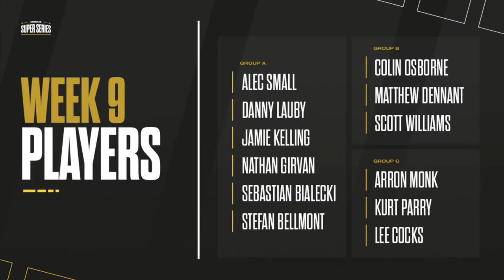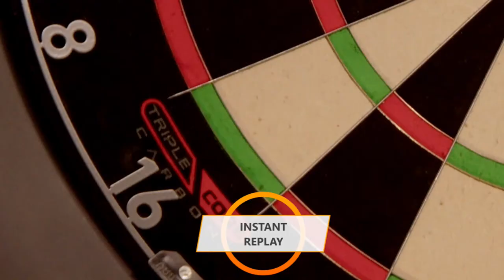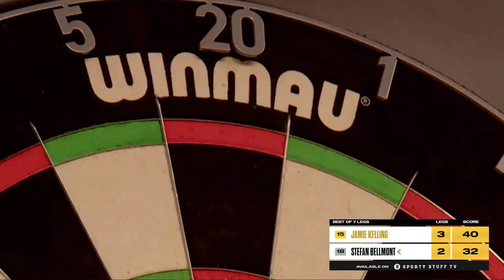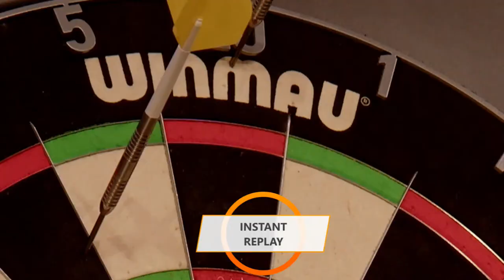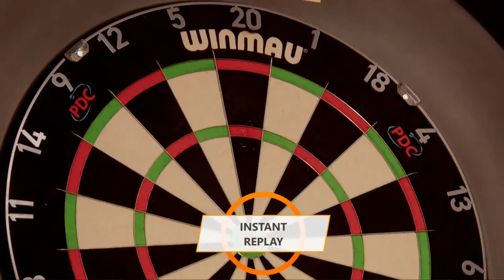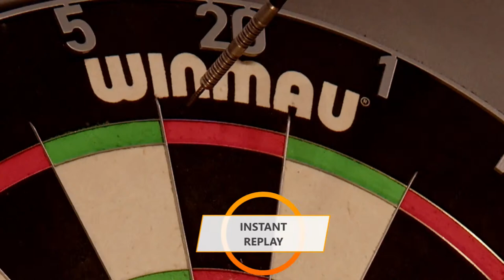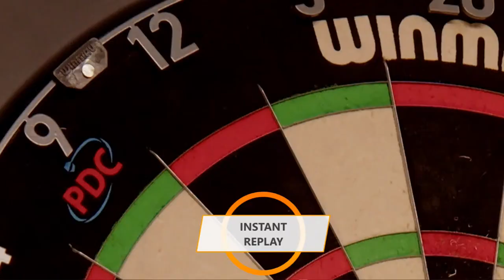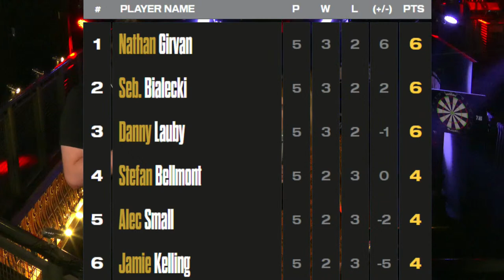MODUS Super Series | Stage 1 Week 9 | GROUP A - Session 1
Welcome to MODUS Super Series in 2022. Monday 19th September 2022 and this evening is the first day of  Group A, tonight you will see

Alec Small
Danny Lauby
Jamie Kelling
Nathan Girvan
Sebastian Bialecki
Stefan Bellmont

15 matches all live from 6pm.